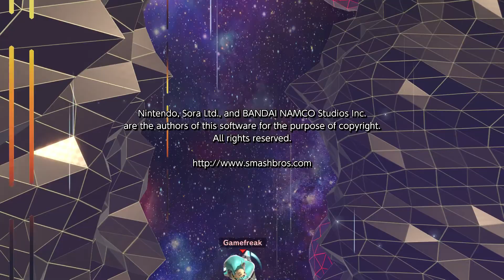Super Smash Bros. Ultimate - Classic Mode - Rosalina & Luma